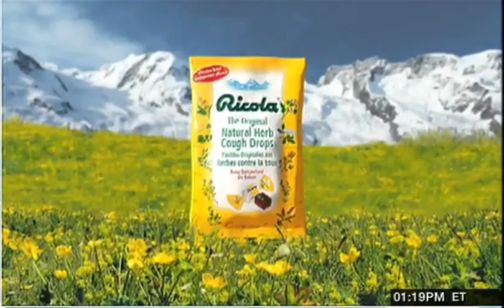Rachel Schoutsen 10/20/2014